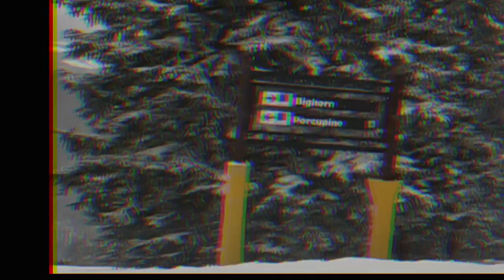Porcupine | Gnarliest Run Yet! Part 2 🔷🔷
The exciting conclusion to a fantastic ski day that I know I’ve been waiting for at least 😅

This was the final challenge of that epic day! Porcupine proved to be a little above my skill, but I made kt down safely! I skied Breck 2 weeks later but forgot the camera gear. Shucks! However, both my skiing and confidence has noticeably improved. Especially on the familiar greens.That’s a win!

Gonna get in one or two more runs this season - it’s going to be fun! Night skiing at Keystone is hopefully coming up soon!